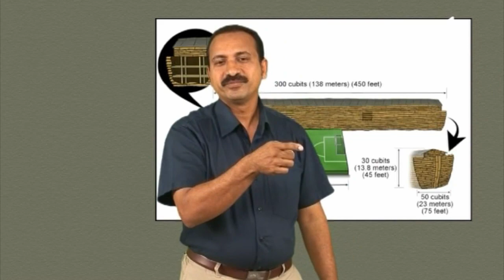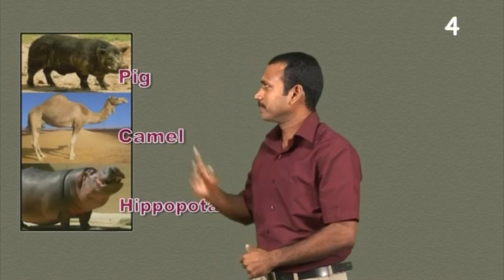More Information - Noah and the Flood - Kerala Sign Language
Noah and the Flood - Genesis 6:1-22, 7:1-24, 8:1-22, 9:1-17